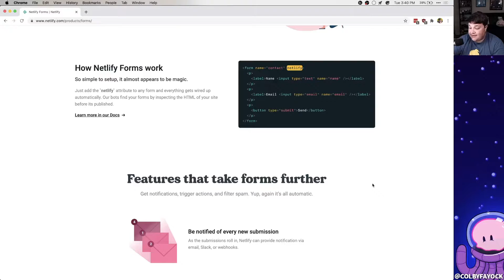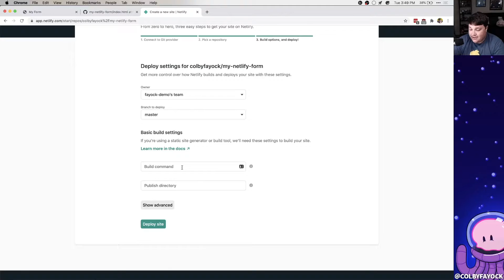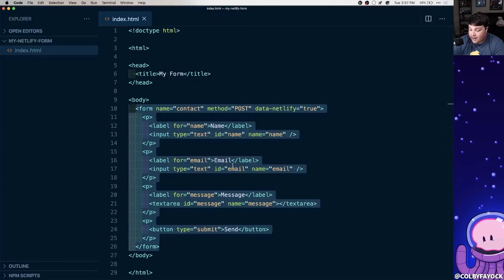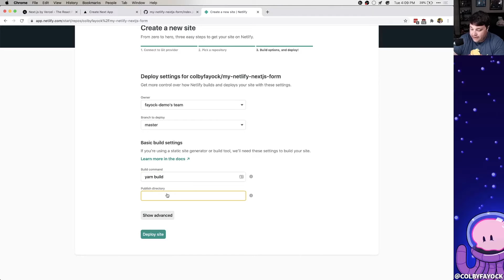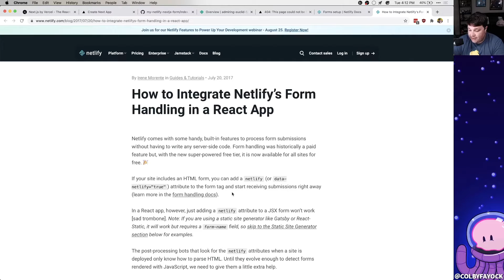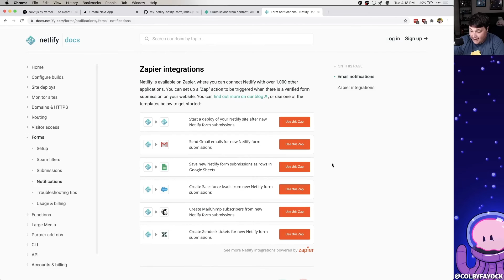Create a Custom Contact Form with Netlify Forms and Next.js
Learn how to create a custom contact form using Netlify Forms. We'll walk through:
- Creating a basic HTML form from scratch
- Deploying an HTML form with Netlify
- Creating a form with Next.js and React
- Deploying a React form to Netlify

🧰 More Resources